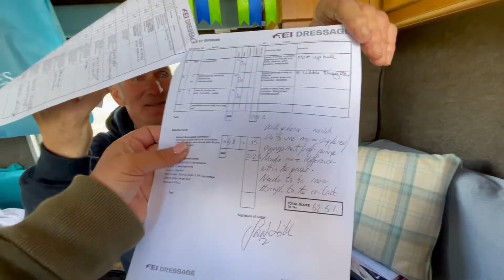I NEED TO RIDE BETTER - SHOW VLOG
On friday we headed over to Stourport EC. In this video i do i voiceover of my PSG.